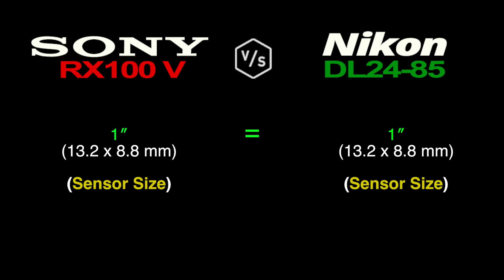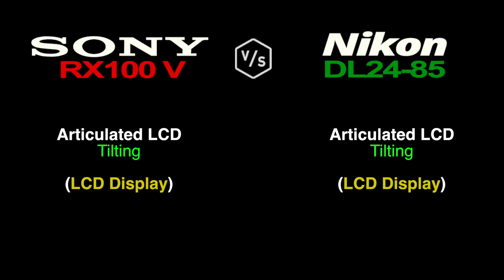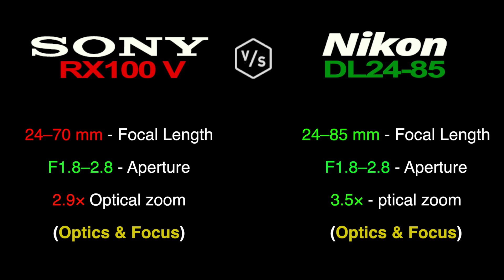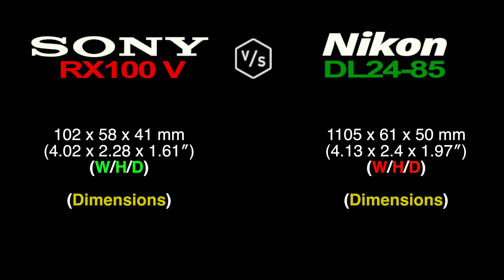Sony RX100 V vs Nikon DL24-85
This is a quick overview and specs comparison between Sony RX100 V vs Nikon DL24-85.